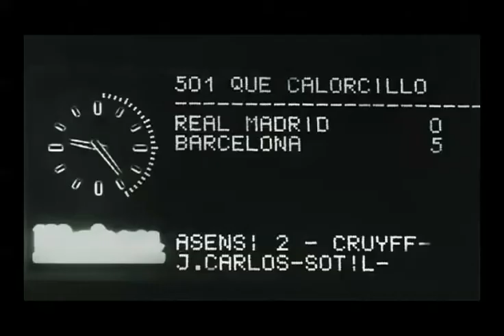Real Madrid 0-5 Barça. Lliga 1973_74.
A més del campionat de Lliga que va conquistar en la seva primera temporada, la 73/74, el millor record que Johan Cruyff va deixar de la seva estada amb el Barcelona va ser el triomf per 0-5 aconseguit al Santiago Bernabéu davant el Reial Madrid. Asensi, amb dos gols, Cruyff, Juan Carlos i Sotil varen materialitzar una de les humiliacions més grans que mai no havia patit el Reial Madrid al seu estadi. El futbol que va oferir el Barça fou espectacular, tal com reconeixia Luis Molowny, l'entrenador del Madrid, en acabar el partit: 'Feia anys que no veia un equip tan sensacional com aquest'. El preparador blaugrana, Rinus Michels, encara anà més lluny i va declarar que 'no seria humà jugar sempre així'

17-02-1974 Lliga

REAL MADRID 0 -- BARÇA 5

R. Madrid: Garcia Remon, Morgado, Benito, Zoco, Rubinan, Pirri, Netzer, Velazquez, Aguilar (Santillana), Amancio, Macanas.

Barça: Mora, Rifé, Costas, De la Cruz, Torres, Juan Carlos, Rexach, Asensi, Johan Cruyff, Hugo Cholo Sotil, Marcial (Tome).

Gols: Asensi 2, Cruyff 1, Juan Carlos 1, Sotil 1